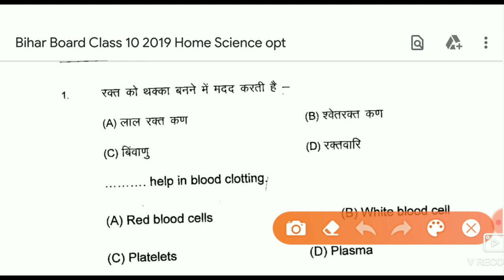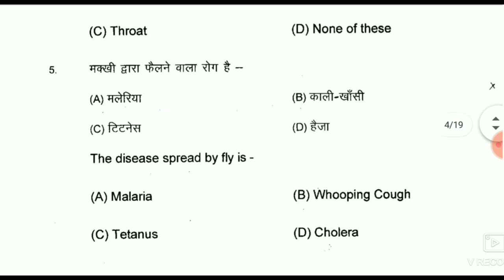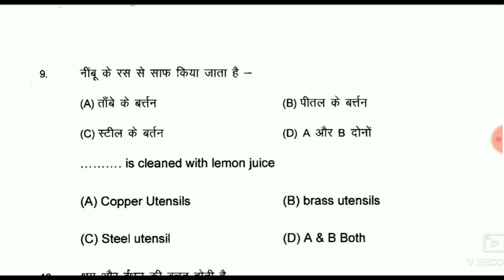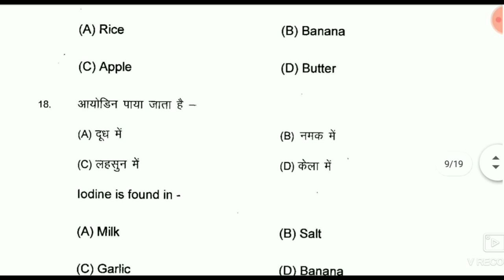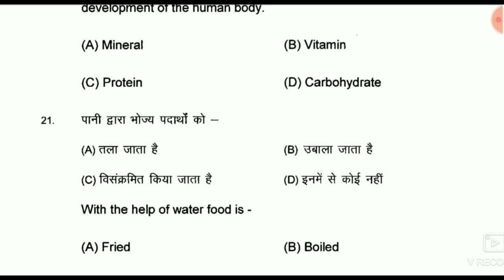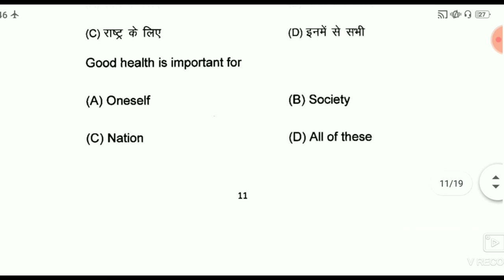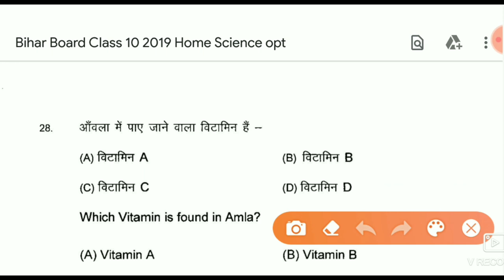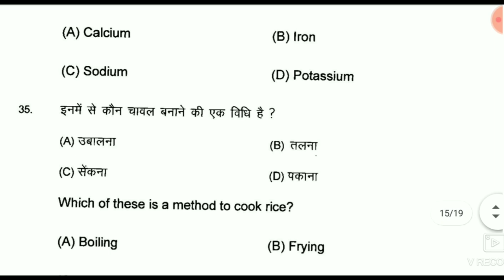मैट्रिक परीक्षा 2020 viral objective question/Bihar board vvi objective question 2020/career study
मैट्रिक परीक्षा 2020 viral objective question/Bihar board vvi objective question 2020/career study classes,